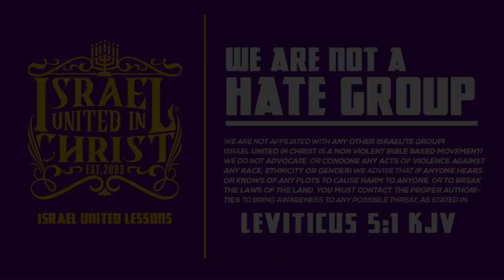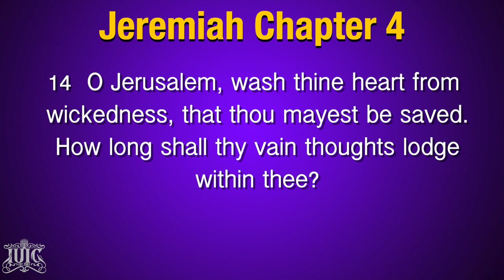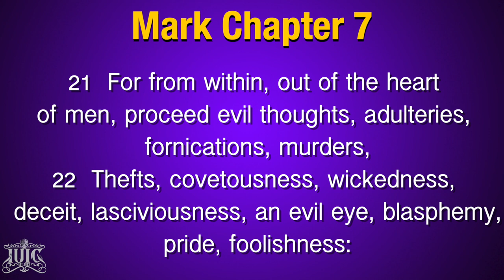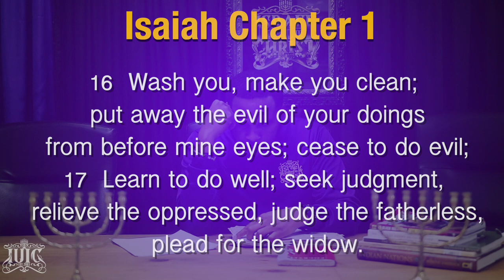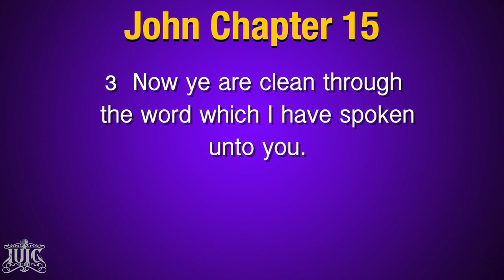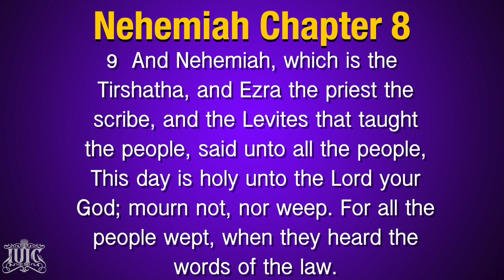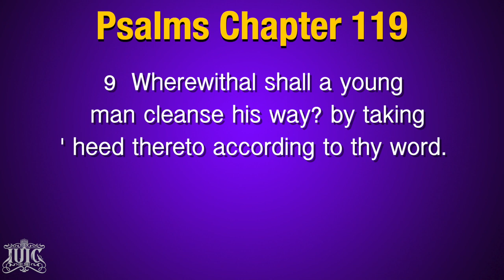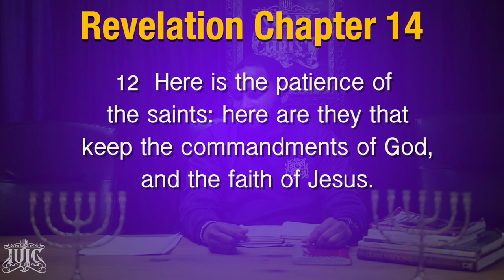The True Understanding Of Baptism